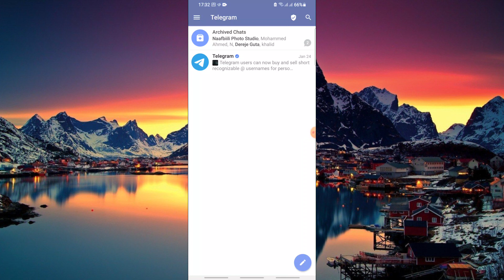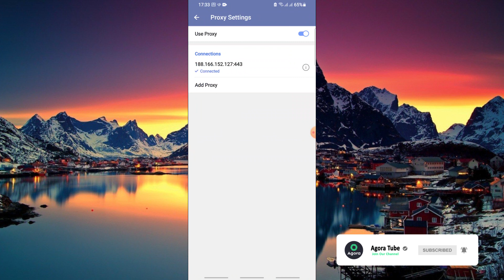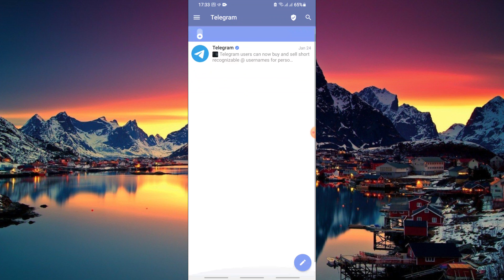🏆 how to use official telegram without VPN by using proxy server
in this video, you will see how you can use telegram without downloading and installing VPN . The method is Using proxy server